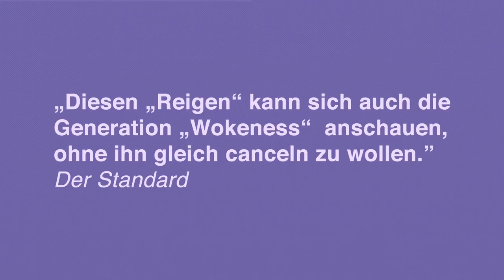Trailer | REIGEN von Arthur Schnitzler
In der Liebe zeigen sich Wahrheiten, die sonst verborgen bleiben. Intime Beziehungen offenbaren nicht nur Gefühle, sondern auch Machtverhältnisse und soziale Grenzen. In Arthur Schnitzlers „Reigen“ begegnen sich die Liebenden nur für die wenigen Minuten vor und nach dem Liebesakt, daraus entsteht ein ganzes Gesellschaftspanorama: Alle Figuren sind zugleich Verführer*innen und Verführte, Spieler*innen und Ausgetrickste. Aber es gelten nicht für alle dieselben Regeln. Dominanzdenken, Narzissmus und der Kampf der Geschlechter überschatten das Liebesgeflüster. In den Momenten der Lust zeigen sich plötzlich menschliche Abgründe, nach der Vereinigung wird das Trennende zelebriert. Und kurz nachdem die eine sich gerade ihre Kleider wieder angezogen hat und der andere dem Wunsch nach Treue Ausdruck verlieh, folgt das Stück einem der Partner*innen zum nächsten Rendezvous.

Der Wiener Schriftsteller und Arzt Arthur Schnitzler konnte aus reicher Lebenserfahrung schöpfen, als er in den letzten Jahren des 19. Jahrhunderts, ab 1896, am „Reigen“ arbeitete. Über 20 Jahre später, 1920, fand in Berlin die Uraufführung statt und löste einen heftigen Theaterskandal und gleichzeitig eine breite Debatte über die Freiheit der Kunst aus. Nahe an Sigmund Freuds psychoanalytischen Erkenntnissen porträtierte Arthur Schnitzler die Menschen seiner Zeit als „Sinneswesen“, getrieben von Lebenslust und Todessehnsucht. Der Salzburger Regisseur Franz-Xaver Mayr, der unter anderem am Burgtheater und am Schauspiel Bochum arbeitete, ist für einen präzisen Umgang mit Sprache und für eine starke Bild-Ästhetik bekannt. In seiner Inszenierung erforscht er mit seinem Ensemble in Zeiten von metoo und fluider Geschlechtlichkeit die Widersprüchlichkeit unserer Gegenwart. Welchen gesellschaftlichen Rollenzuschreibungen sind wir ausgesetzt? Und wie frei sind wir heute angesichts uneingeschränkter Partnerwahl?

„In meinem Traum geschrieben von W.C. Williams“ von Allen Ginsberg

Aus: Allen Ginsberg, Gedichte. Übersetzt von Heiner Bastian, Michael Kellner, Bernd Samland, Jürgen Schmidt, Peter Waterhouse, Carl Weisser.
Aufführungsrechte der deutschen Übersetzung beim Rowohlt Theater Verlag, Hamburg